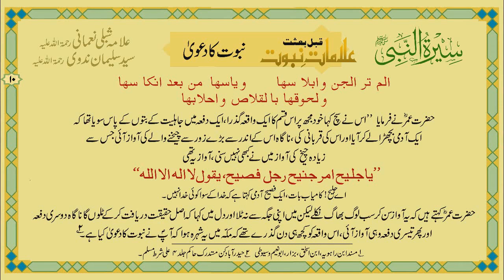03 Alaamat e Nabavi